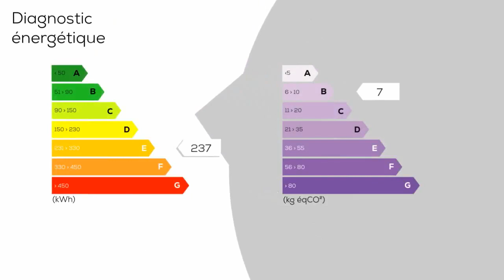A vendre - Maison/villa - CHARENTENAY (89580) - 5 pièces - 180m²